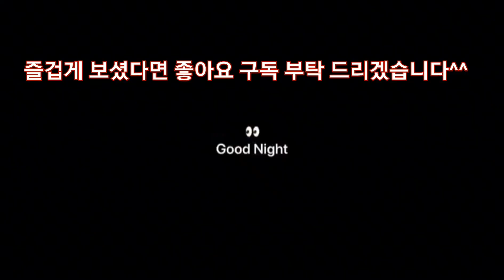롤러스케이트 익스트림X게임장에서 타기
날씨가 좋아서 야외롤딩했어요~